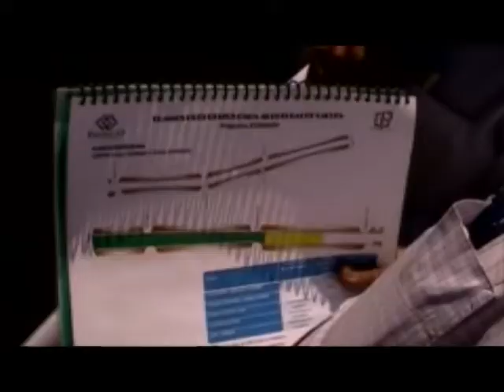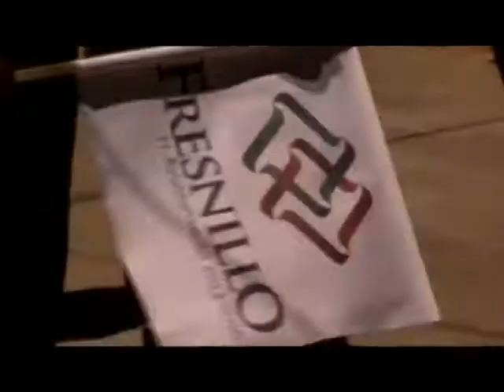Presidente habla sobre el retraso de las obras públicas.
El Presidente, Benjamín Medrano Quezada da a conocer a la ciudadanía que el retraso de las obras públicas se ha generado por la empresa contratada para llevar a cabo dichas obras.